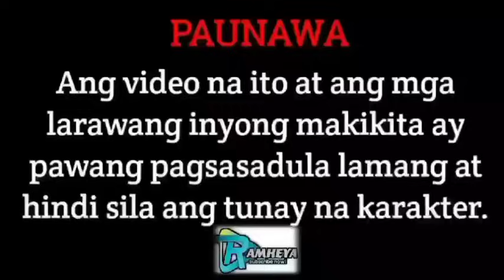PART 8 : ANG DI INAASAHANG MAKITA NI ATHALIA NA IKINAKILIG NITO | RAMHEYA TV